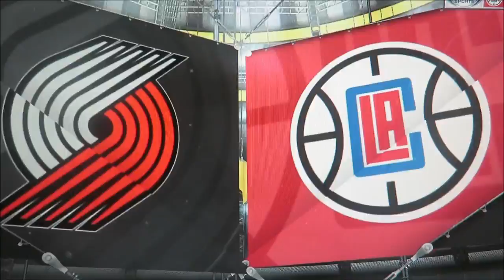Clippers vs. Blazers reactions (CRiNGeY HYPe)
Hope you guys enjoyed like the video to continue the support!